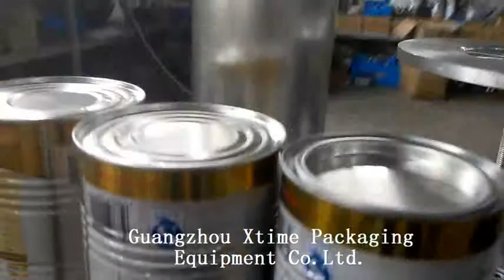Semi automatic can non-roraty type sealing machine .mp4